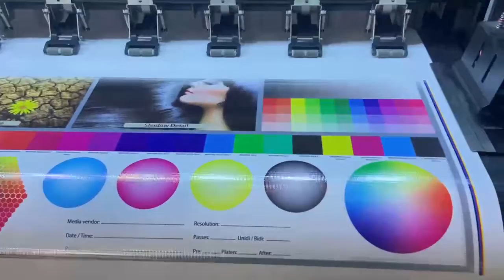Kit de conversión I3200, actualice su máquina anterior, cabezal único I3200-E1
El cabezal de impresión solvente Epson I3200-E1 proporciona alta productividad y alta calidad de imagen. Este cabezal de impresión es adecuado para tintas eco-solventes.